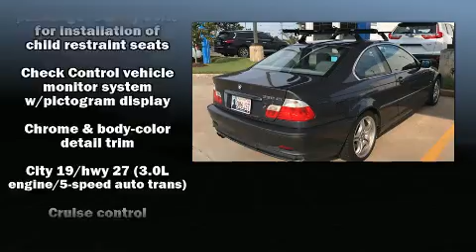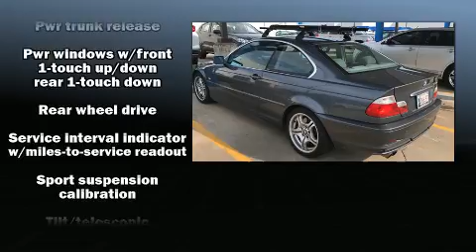2002 BMW 330Ci 330Ci in Tulsa, OK 74133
South Pointe Honda
9124 S Memorial Dr

Here's a great deal on a 2002 BMW 3-Series. BMW made sure to keep road-handling and sportiness at the top of it's priority list. It features an automatic transmission, rear-wheel drive, and a 3 liter 6 cylinder engine. A wealth of standard features means that you no longer have to sacrifice. Such as remote keyless entry, front and rear reading lights, variably intermittent wipers, adjustable headrests in all seating positions, power front seats, heated door mirrors, power windows, and seat memory. You and your passengers will enjoy the stereo system, which includes a CD player with AM/FM radio, steering wheel mounted audio controls, and 12 speakers, providing excellent sound throughout the cabin. BMW ensures the safety and security of its passengers with equipment such as: dual front impact airbags, head curtain airbags, traction control, brake assist, ignition disabling, and 4 wheel disc brakes with ABS. For added security, dynamic Stability Control supplements the drivetrain. A Carfax history report indicates just one previous owner. We pride ourselves in the quality that we offer on all of our vehicles. Please don't hesitate to give us a call.